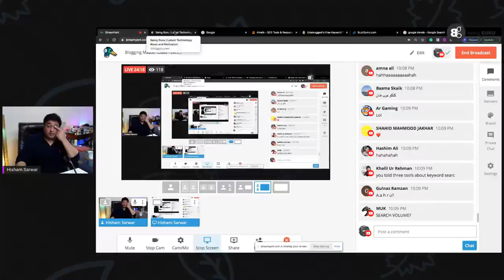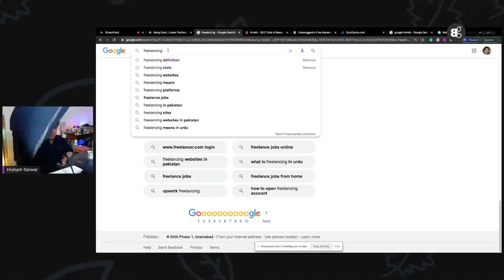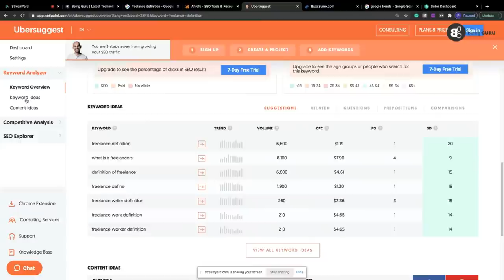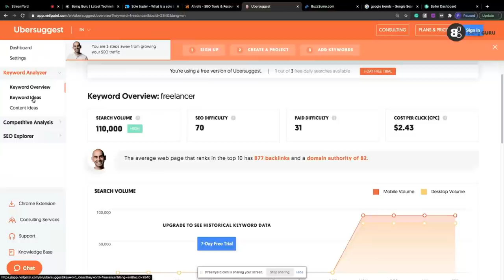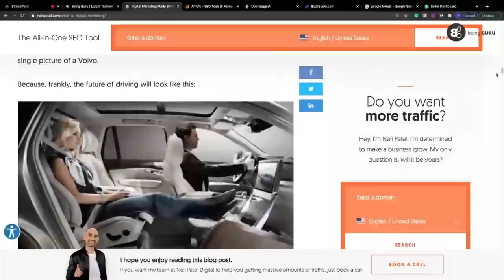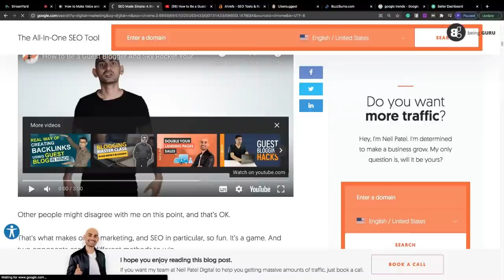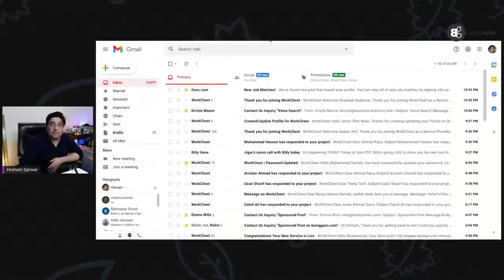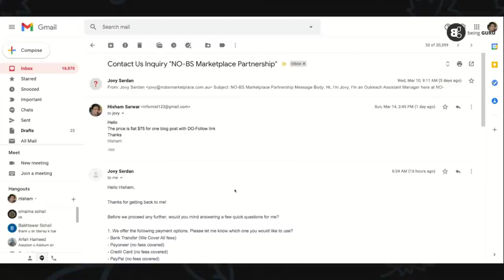Blogging Master Class - Lecture 1 of 2 - Make money blogging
How to make money blogging in 2021?

5 Fundamentals of Blogging To Learn Before Starting A Blog